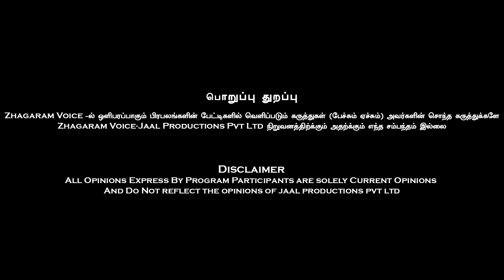"BiggBoss Show" பாக்காதீங்க..!? சேரன் , சரவணனுக்கு இது தேவையா..!?